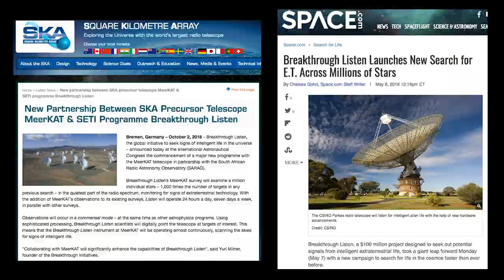SETI workshop at the SKA Global Headquarters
On 29 October 2018, SKA Global Headquarters hosted a workshop on widefield SETI searches. We spoke to key participants in the workshop to find out more about the challenges of the search for extra-terrestrial intelligence.